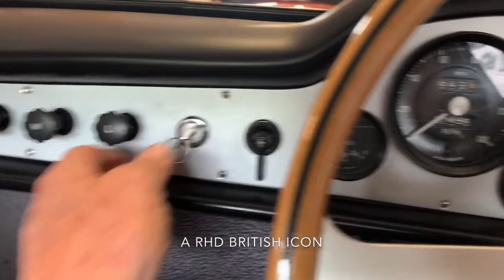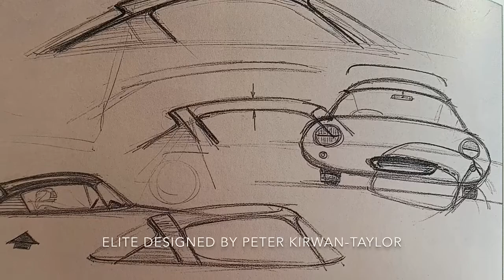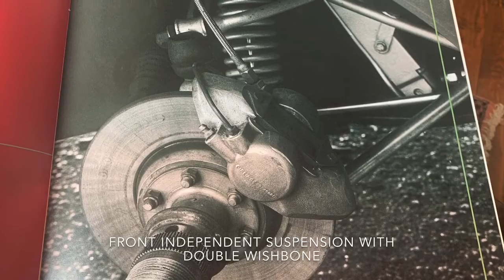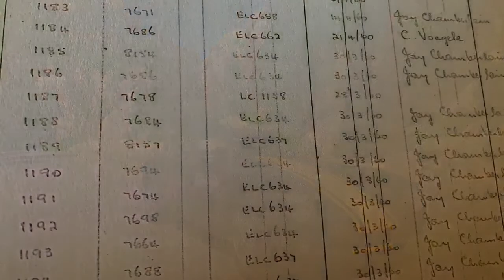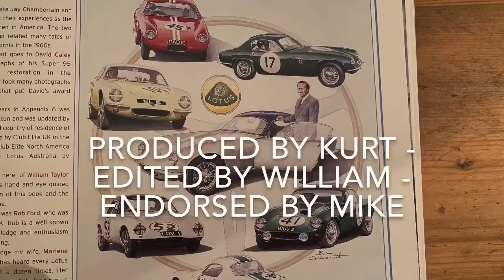1959 Lotus Elite S1 experience